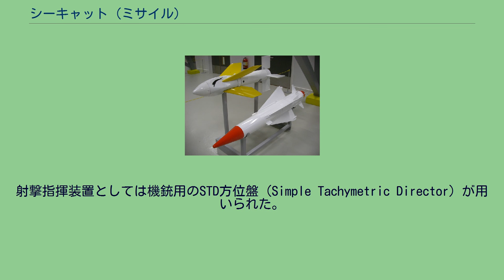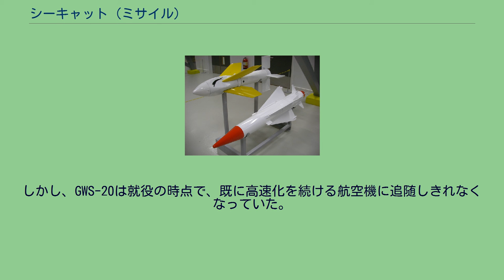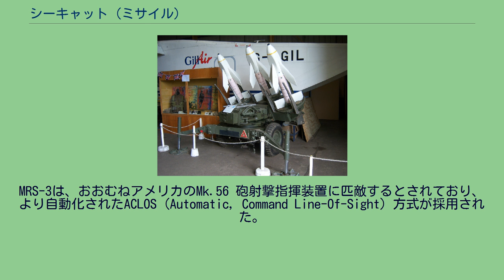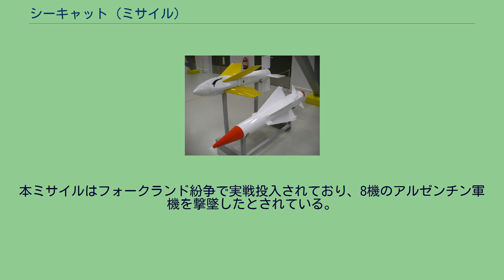シーキャット (ミサイル)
シーキャット（英語: Sea Cat）は、イギリスで開発された個艦防空ミサイル。
現在では、イギリス海軍においてはシーウルフなどに代替されて退役しているが、本PDMSの搭載艦をライセンス建造したり譲渡を受けた国の一部では運用を継続している。
イギリス海軍は、近距離用の対空兵器として、戦間期より搭載してきた39口径40mm4連装機銃（QF 2ポンド・ポンポン砲）にかえて、第二次世界大戦中よりFCS連動式の56口径40mm連装機銃を採用し、またその不足を補うため、陸軍式の単装機銃も配備された。
その後、イギリス陸軍と歩調を合わせるかたちで、同系統の新型機銃である70口径40mm連装機銃への更新が計画されたが、装備化は1950年代後半になる見込みであった。
1955年、その代替として、グリーンライト個艦防空ミサイルが提示された。
これは1951年にRAEファーンボロで開催された会議を受けて開発されたもので、マラカ対戦車ミサイルをもとに、戦車だけでなく、自艦に向かってくる経空脅威をも迎撃することを目標としていた。
1958年には最初の試射が行われ、開発が極めて迅速に進展したことから、海軍は70口径40mm連装機銃の調達を中止して、こちらに乗り換えることにした。
これによって配備されたのが本ミサイルである。
最初のシステムは、GWS-20として1962年に就役した。
射撃指揮装置としては機銃用のSTD方位盤（Simple Tachymetric Director）が用いられた。
誘導方式としてはMCLOSを採用しており、ミサイルの尾翼に装着された発光体を目視し、ジョイスティックによる遠隔操作で手動追尾するものであった。
しかし、GWS-20は就役の時点で、既に高速化を続ける航空機に追随しきれなくなっていた。
このことから、シーキャット・システムは継続的な改良を受けることとなった。
リアンダー級フリゲートに搭載されたGWS-21の4連装発射機 射撃指揮装置を262型レーダー搭載のCRBF（Close Range Blind Fire）に更新し、盲目射撃に対応したバージョンである。
ただし、追尾は基本的に手動であり、また、GWS-20と同様の目視式も併用可能であった。
射撃指揮装置を903型レーダー搭載のMRS-3に更新し、自動化を進めたバージョンである。
MRS-3は、おおむねアメリカのMk.56 砲射撃指揮装置に匹敵するとされており、より自動化されたACLOS（Automatic, Command Line-Of-Sight）方式が採用された。
またオランダ海軍のファン・スペイク級フリゲートでは、火器管制レーダーを同国製のM45に変更した派生型が搭載されており、これはインドにも輸出された。
射撃指揮機能をWSA武器管制システムに統合したバージョンであり、火器管制レーダーとしてはイタリア製のRTN-10Xが連接された。
イギリス海軍におけるシーキャット・システムの決定版にあたり、これ以降の新規建造・改修艦艇（22型フリゲートやリアンダー級フリゲートバッチ3改修艦など）では、後継のシーウルフが搭載されるようになっていった。
タイガーキャットの3連装発射機 シーキャットの陸上発射型。
3連装発射機のトレーラーと火器管制を行うトレーラーで構成され、誘導方式などはGWS-20と同じく手動である。
イギリス空軍の高射隊などに採用されていたほか、アルゼンチン、イラン、南アフリカなど他国にも採用されており、アルゼンチン軍がフォークランド紛争にて実戦使用している。
本ミサイルはフォークランド紛争で実戦投入されており、8機のアルゼンチン軍機を撃墜したとされている。